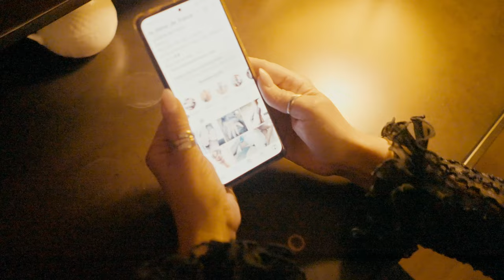Seule en bas nylon couture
Un shopping sur le net lors d'une soirée en solitaire sur ladamedefrance.com . Toujours à la recherche de mes produits préférés, pour ne pas dire plus. Addictions aux bas nylon et escarpins, je ne vous apprends rien. Mes yeux ne peuvent se décrocher de cette ligne magnifique qui s'élève de la pointe du talon jusqu'en limite de la jupe. Cette soirée sera sans nul doute très douce.